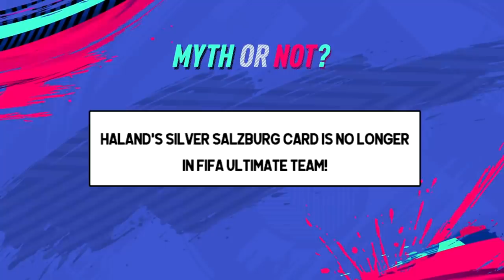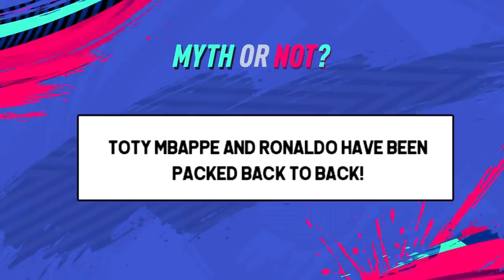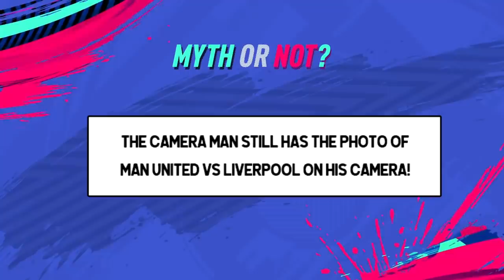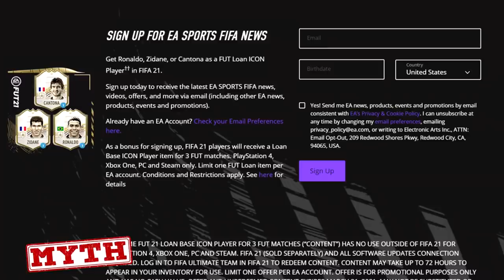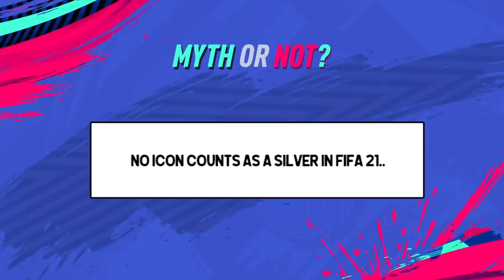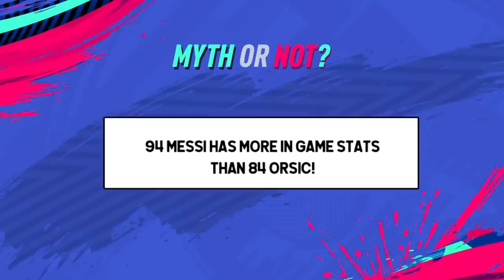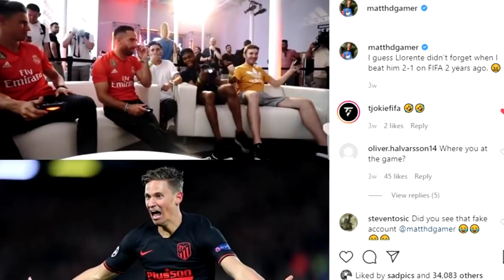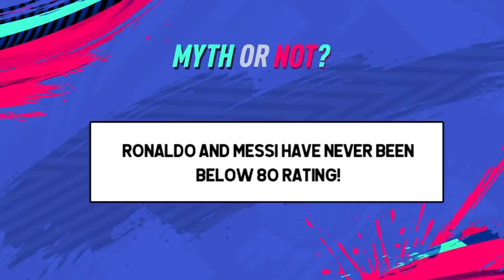Top 50 FIFA Myths of the Year!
New Top 50 FIFA Myths of the Year! Craziest FIFA Myths!
Icon in a FIFA Bronze Pack? 50K Packs for 50p? Top 50 Myths

Top 50 FIFA Myths

Icon in a Bronze Pack

FIFA Glitches

FIFA Secret

FIFA Myths

FIFA Glitch

Messi + Ronaldo in a Pack

Free FIFA Players

Top 50 FIFA Secrets